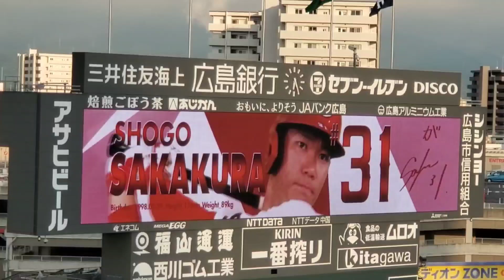20230602 坂倉将吾 第1打席の登場曲【｢Symphony／平井大】 2回ｳﾗ第1打席 広島東洋ｶｰﾌﾟ@MAZDA Zoom-Zoomｽﾀｼﾞｱﾑ広島･ﾋﾞｼﾞﾀｰﾊﾟﾌｫｰﾏﾝｽ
【｢Symphony｣／平井大】